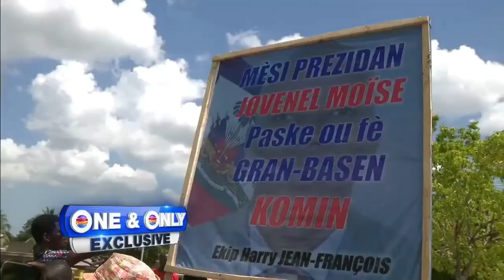La République: Part 1 - FLASH - DOSYE WILLOT JOSEPH - RONY CELESTIN | TOUT PAWÒL PALE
​ @La République  - Caze JEAN-NOËL

LA RÉPUBLIQUE is a platform for inter-Haitian discussion and debate focused on Haitian politics. Our team firmly believes that all social, economic, and governmental action is a conscious choice, and that the foundations for the sovereign change to which the Haitian people aspire inevitably involve politics that work. Our mission is to engage in constructive deliberations, avoiding unnecessary antagonism, and finally to make pragmatic proposals, based on international best practices, making glocalization our focus. "LA RÉPUBLIQUE: L'échiquier des idées maîtresses qui constituent l'épilogue suprême".

HOST: Caze JEAN-NOËL (Political Analyst)
PANELIST: Ernst JULSAINT